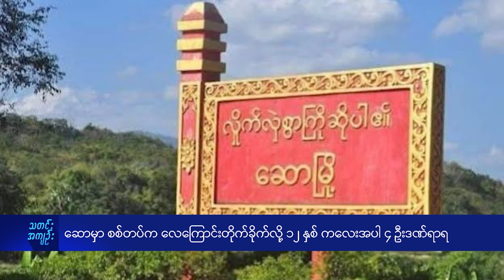ဆောမှာ စစ်တပ်လေကြောင်းတိုက်ခိုက်လို့ ၁၂ နှစ်အရွယ်ကလေးအပါ ၄ ဦးဒဏ်ရာရ - DVB News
အောက်တိုဘာ ၃၀ ရက်နေ့ ည ၁၂ နာရီလောက်က မကွေးတိုင်း၊ ဆောမြို့နယ်အတွင်းကို စစ်ကောင်စီတပ်က လေကြောင်းကနေဗုံးကြဲတိုက်ခိုက်ခဲ့လို့ ၁၂ နှစ်အရွယ်ကလေးငယ် ၁ ဦးအပါအ၀င် ဒေသခံပြည်သူ ၄ ဦးဒဏ်ရာရရှိသွားကြသလို လူနေအိမ်တချို့လည်းပျက်စီးသွားခဲ့တယ်လို့ သိရပါတယ်

About DVB